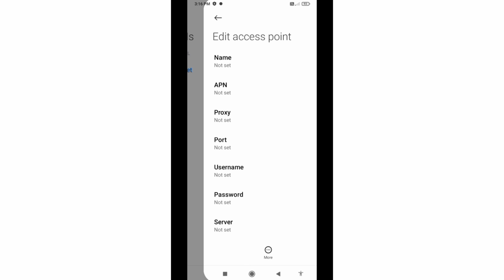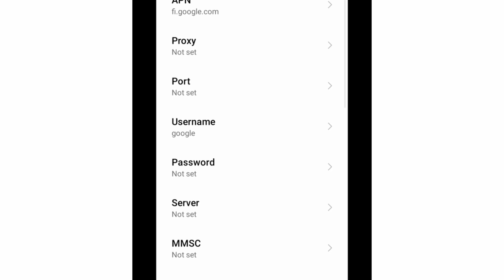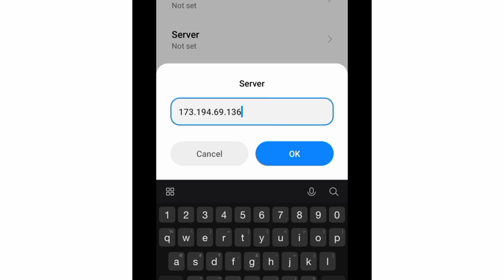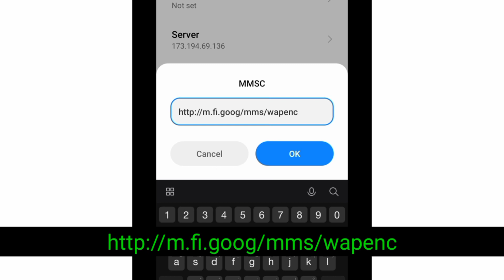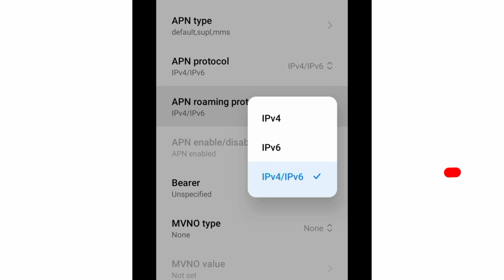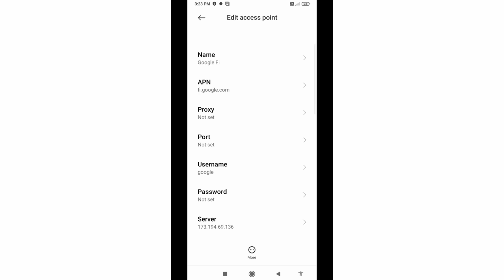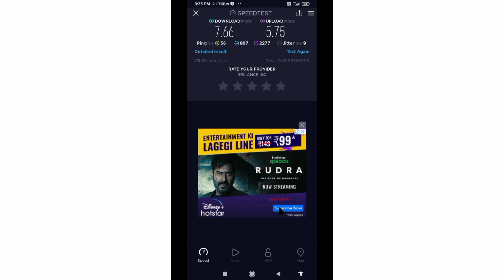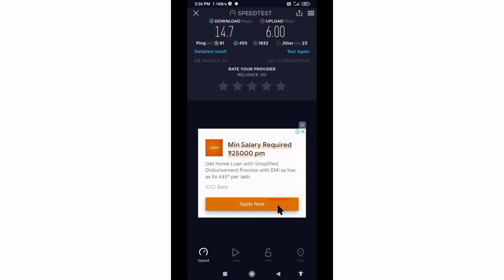Google Fi APN Internet Settings for Android Devices